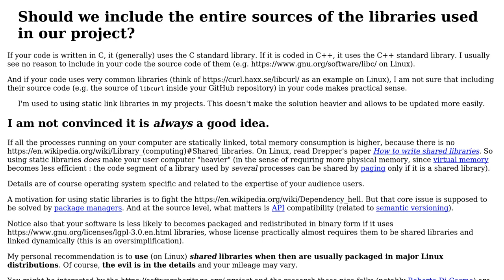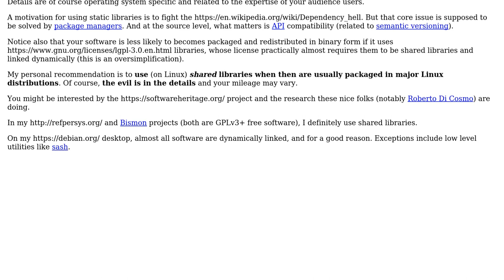Software Engineering: Should we include the entire sources of the libraries used in our project?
With thanks & praise to God, and with thanks to the many people who have made this project possible! | Content (except music & images) licensed under CC BY-SA | Music | Images & others | With thanks to user Robert Harvey user Foxy user Basile Starynkevitch and the Stack Exchange Network Trademarks are property of their respective owners. You are responsible for your own actions.